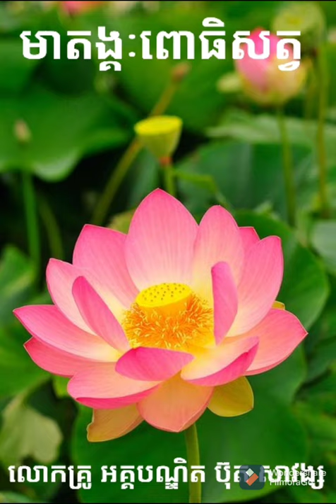រឿង មាតង្គ:ពោធិសត្វ/ លោកគ្រូ អគ្គបណ្ឌិត ប៊ុតសាវង្ស/ ព.ស ២៥៦៥